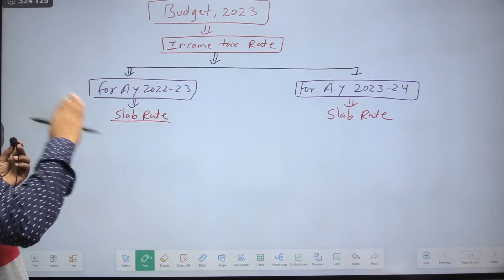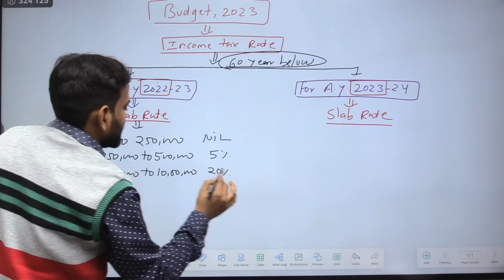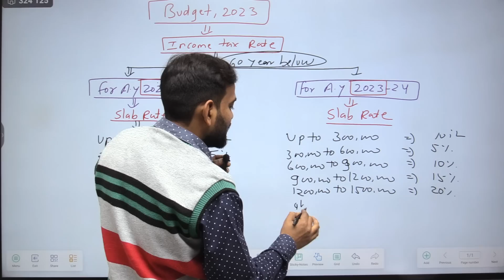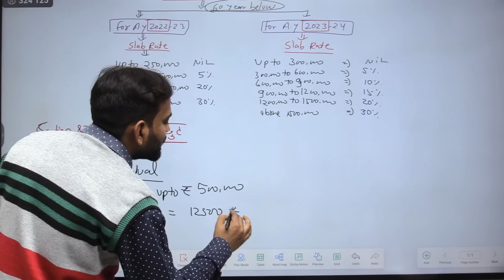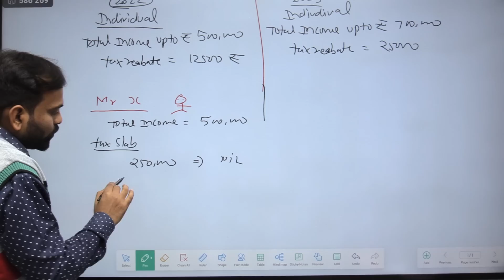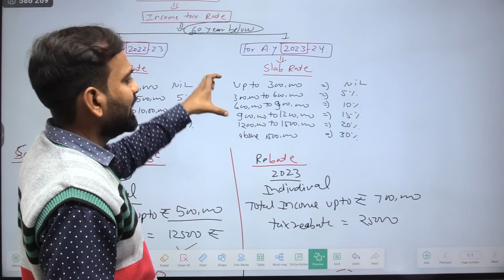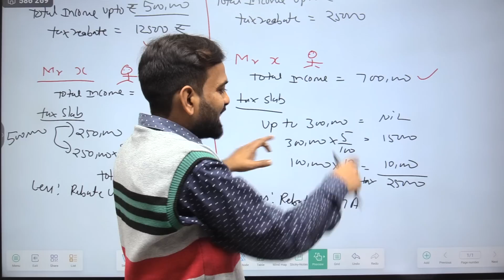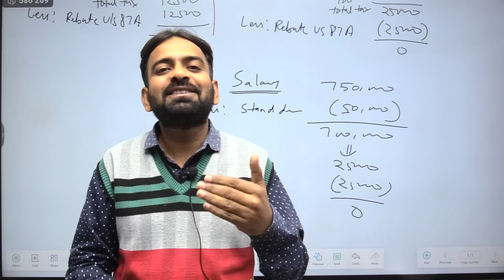Budget Income Tax 2023 | Slab Rate for 2023-24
In this video I have explain how any person save income tax on his income upto rs 700000 as per budget 2023 and also explain slab rate for 2023-23 with simple example thanks.